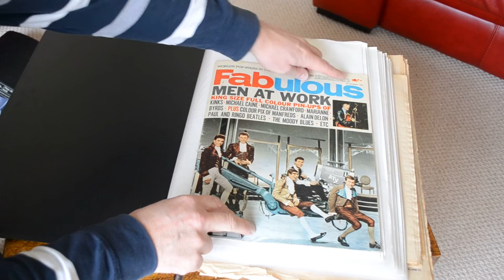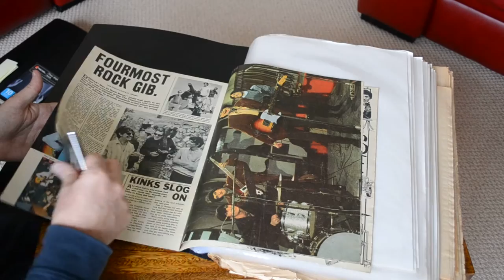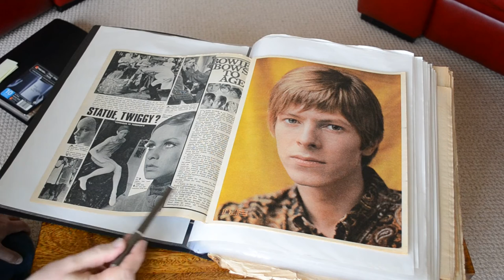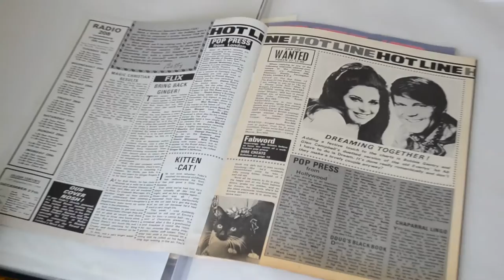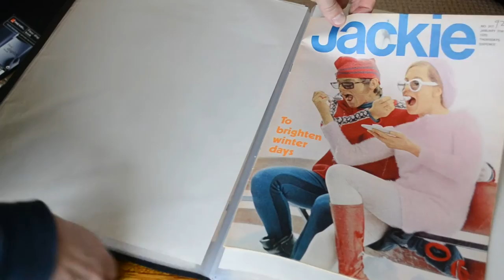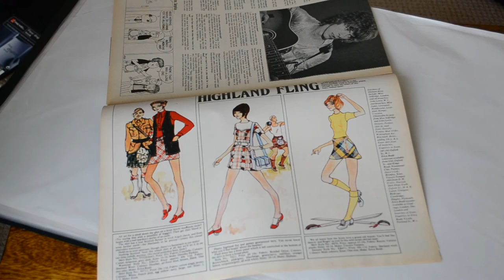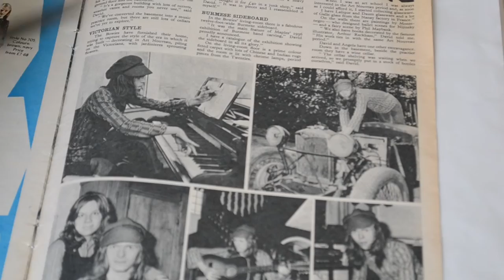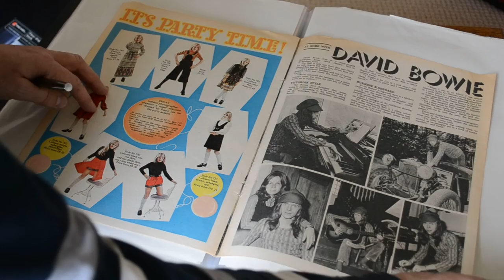Very Scarce Bowie Magazine Content 1965 onwards. Episode One.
This is the first video in a series in which i share David Bowie content inside music papers and magazines from the 1960's onwards to the early 70's. There may be a time lapse until i post episode 2 of this video as i am in the process of accurately archiving my collection and at present it's not fully ordered. Hope you like the content anyway.